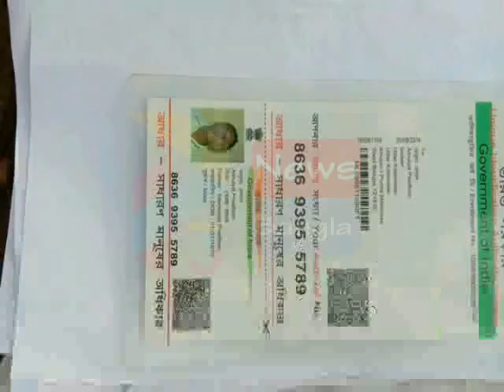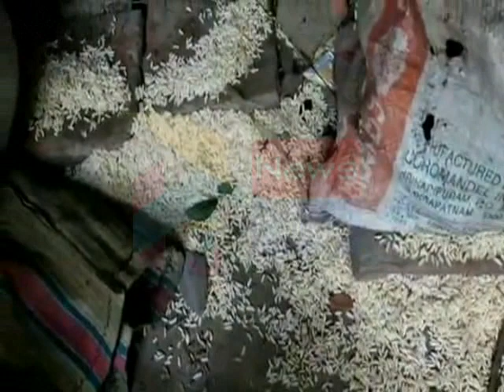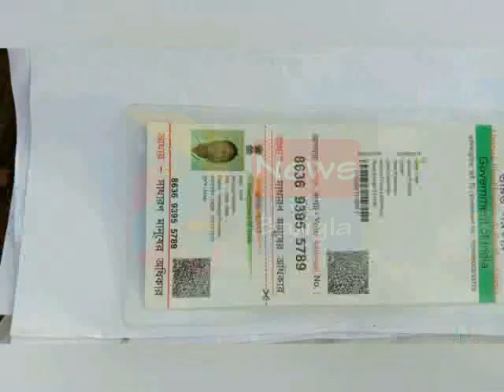KALBAISAKHI DEATH#19 04 2020 P3 NEWS BANGLA#